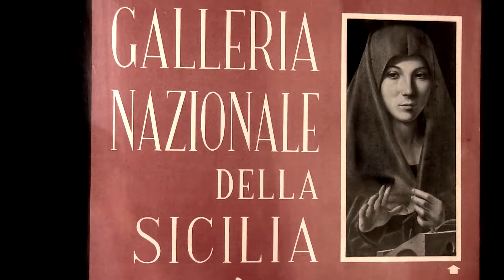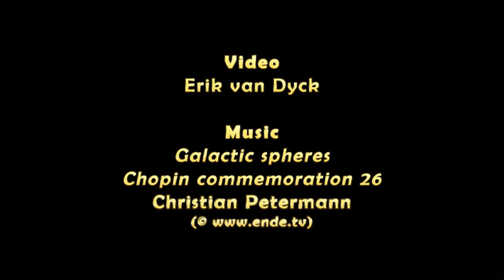Sicilia -- Palermo -- Galleria nazionale della Sicilia